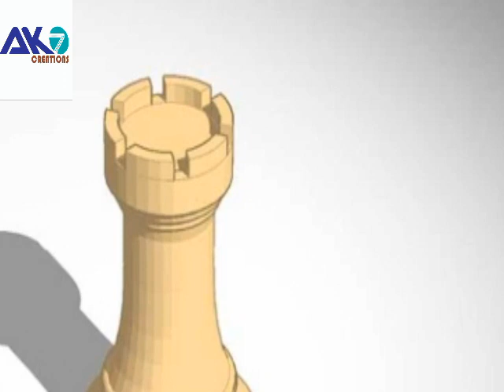Chess / How to play Chess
Chess is a two-player strategy board game played on a checkered board with 64 squares arranged in an 8×8 grid. The game is played by millions of people worldwide. Chess is believed to be derived from the Indian game chaturanga sometime before the 7th century